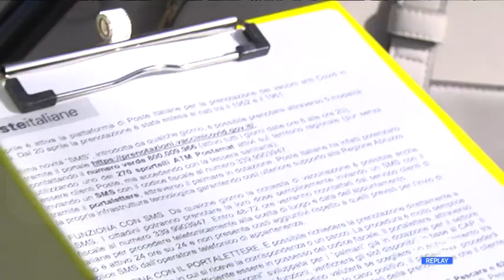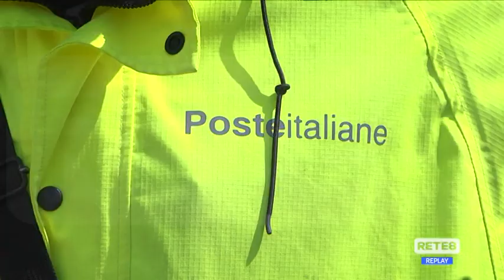Poste - Il vaccino si prenota dal portalettere